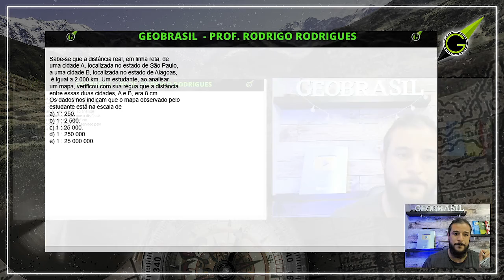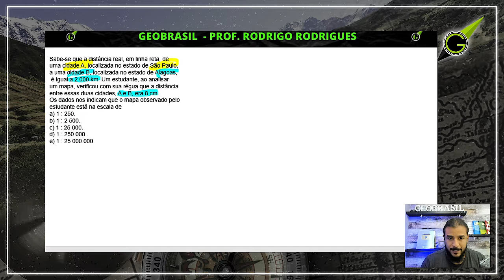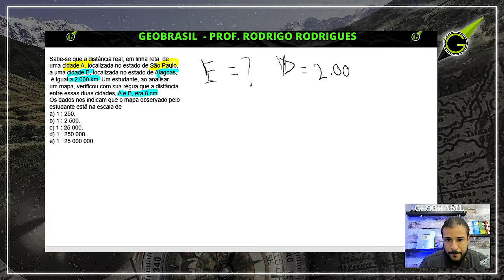QUESTÃO: ESCALA CARTOGRÁFICA - GEOBRASIL {PROF. RODRIGO RODRIGUES}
Olá estudantes, tudo bem?  Vamos aprender a resolver questões importantes sobre conteúdos relevantes?

Aperte o PLAY E CONFERE ESSA AULA TOPERSON!

Já conhece o nosso site ? Lá você encontra todos os nossos cursos :
- ENEM e Vestibulares
- ESPCEX
- ESA
- NEOCÓRTEX (Curso de Aprendizagem)